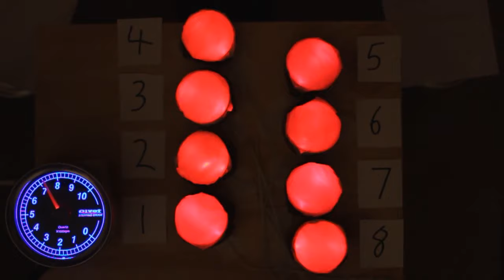Audiovisual demonstration of Flatplane V8 (Ferrari etc) firing order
Pretty sure this is a common Ferrari firing order, they label their cylinders interestingly. This doesn't sound as characteristic of the engine as the crossplane videos using the same setup, but it is still a good indication of the difference between the two crankshaft types.

Firing order of this engine is 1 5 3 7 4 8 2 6, cylinders are numbered in the video.